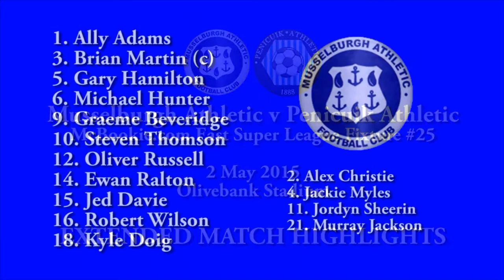HIGHLIGHTS | Musselburgh Athletic 2-2 Penicuik Athletic (2014/15)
Date: 2 May 2015
Competition: McBookie.com East Super League Fixture #25
Result: Musselburgh Athletic 2-2 Penicuik Athletic